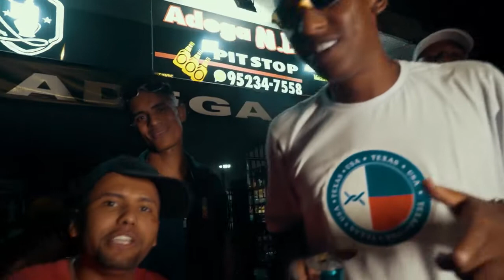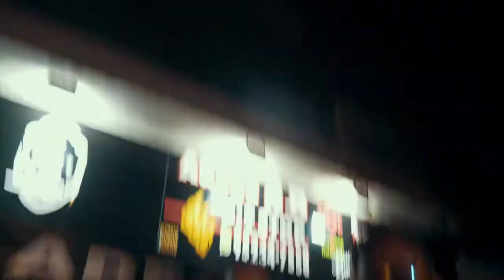OSASCO X CAPÃO - Mc Rn do Capão, Mc Neguin da BRC, Mc Cortez, MC Renan HP